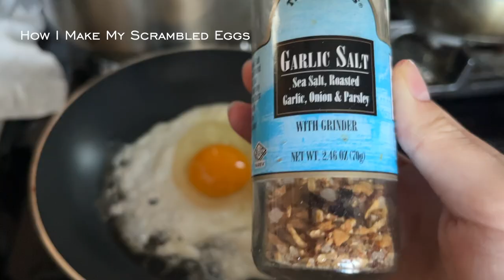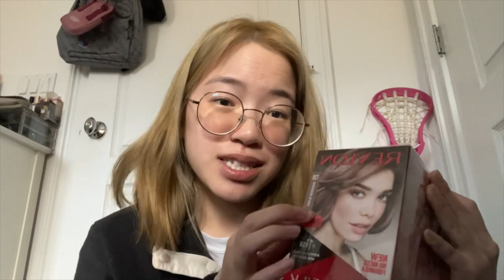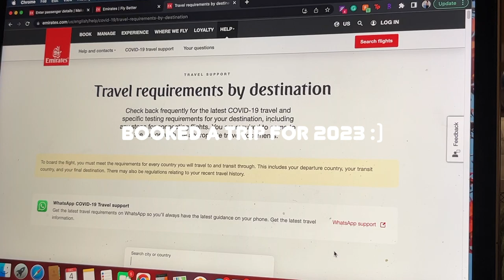unboxing packages, cleaning, & christmas music 🎅🏻 | Vlogmas Day 4 & 5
Hi guys! Thanks for waiting! I decided to upload vlogmas day 4 and day 5 together since I had trouble with importing yesterday's video so I couldn't upload on time also I didn't have that much content for it to be two separate videos. But I hope you like this video!

for % off your YESSTYLE purchase.

(I do earn a very small credit if you do use my code.)

CAMERA:
- iPhone 13